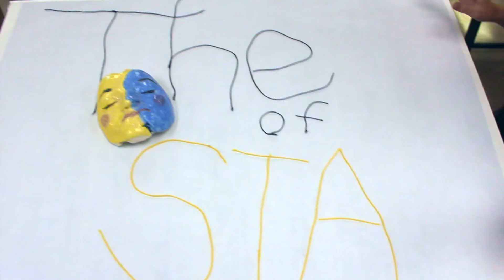The Faces of STA: Introduction